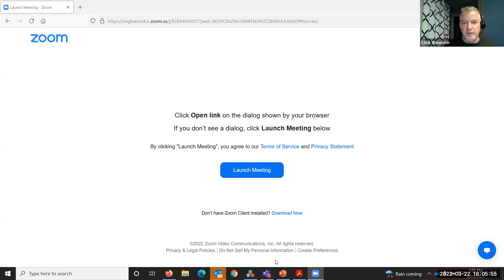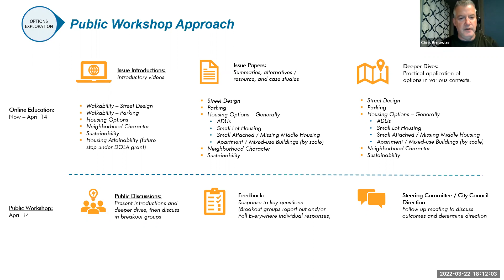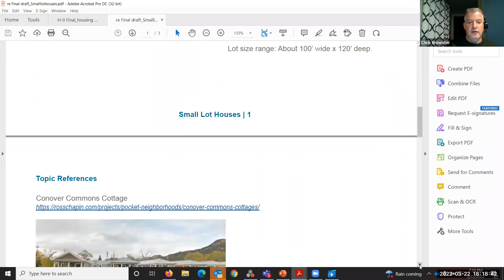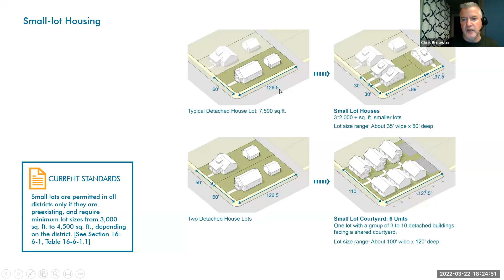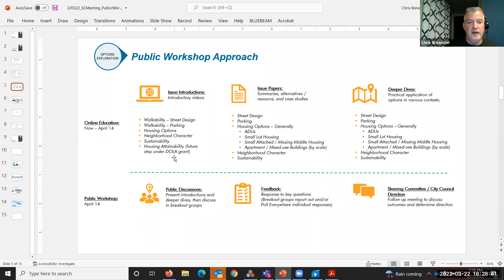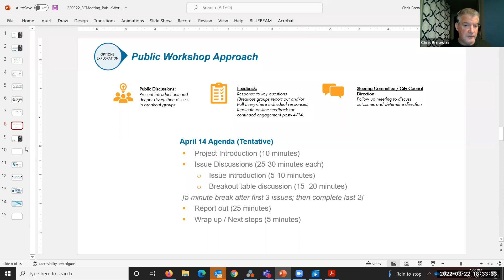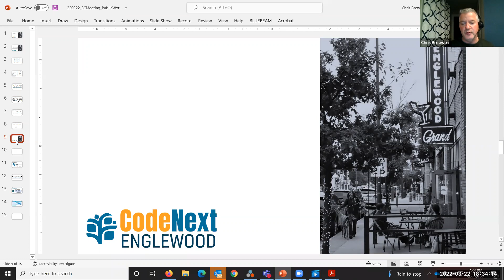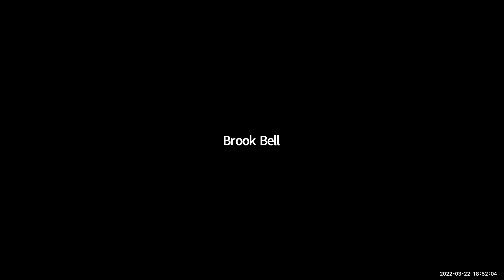March 22, 2022 UDC Steering Committee Meeting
1.

      Three or more Planning and Zoning Commissioners may participate in the meeting. No legislative decisions or final actions of any board, commission or council will occur at this meeting.

 2.  CodeNext

      Review educational materials for Englewood Engaged

      Discuss April 14 Community Event

 3.  Adjourn